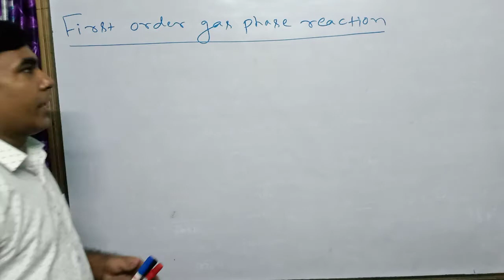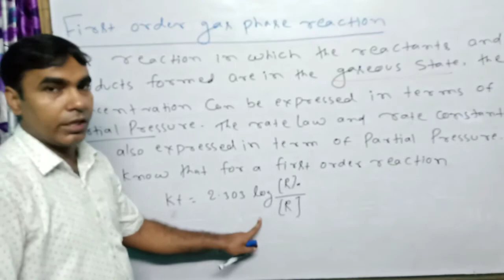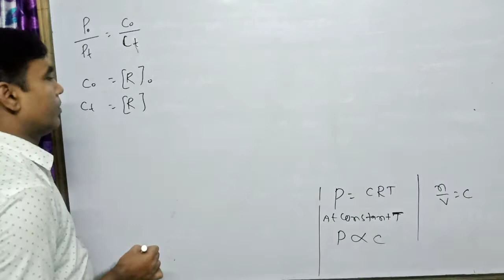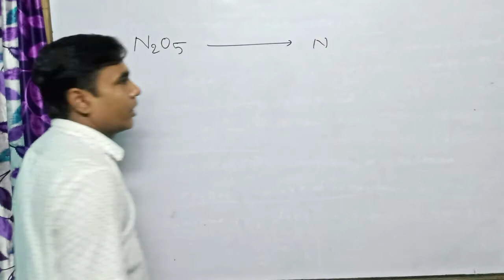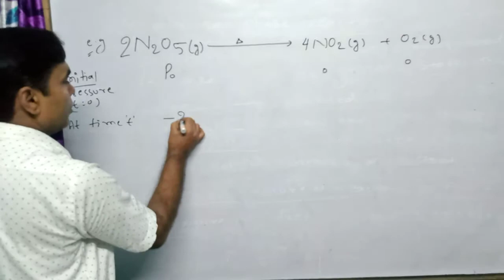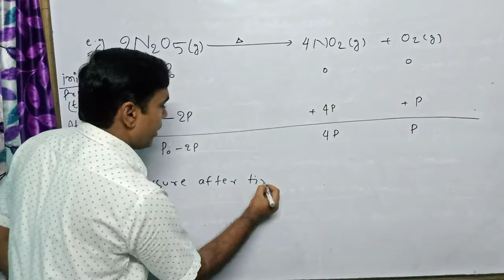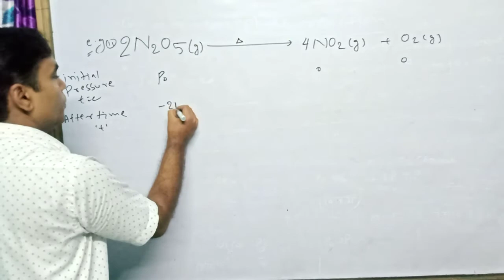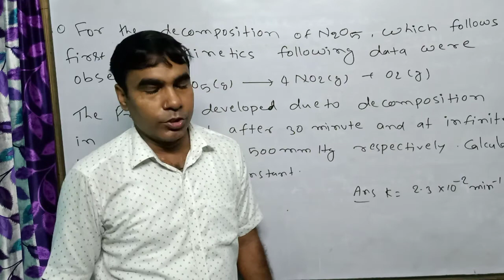Chemical kinetics 12 Gas phase First Order Reaction 12th/JEE/NEET